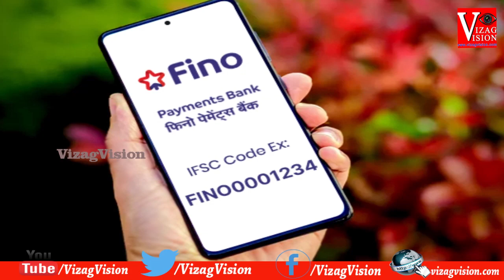Fino payments Bank Customers satisfied in Rural Areas Tatipudi village Vizag Vision